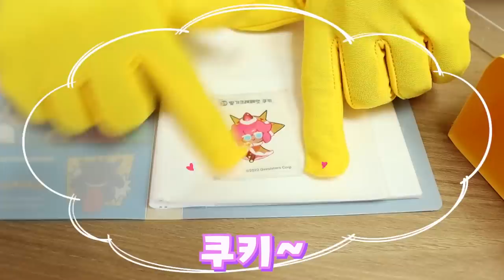핑크VS노랑 급식!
좋아! 오늘도 신나게?!
오마이비키 색깔 급식 먹기?
대 성공!